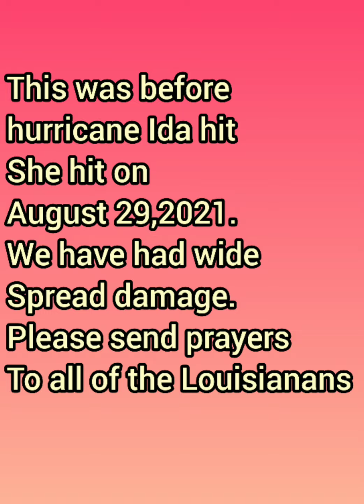Having a SPICY! chicken sandwich from Chick-fil-A.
In this video I tried the Chick-fil-A spicy chicken sandwich. This video was before hurricane Ida hit. please pray for Louisiana.🙏❤️